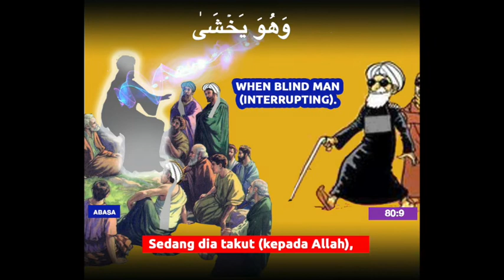Quran - 80:6-10 Indonesian translation with Arabic / Science in the Quran before its discovery /